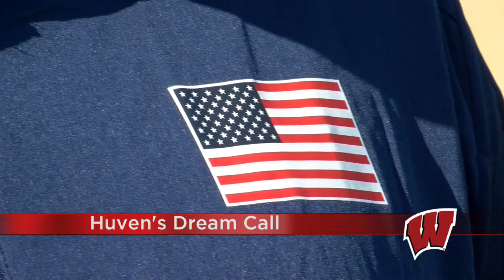Badgers' hurdler Destiny Huven set to represent Team USA on the track